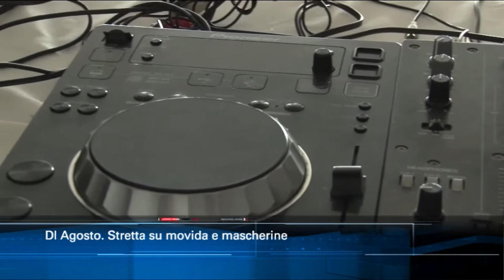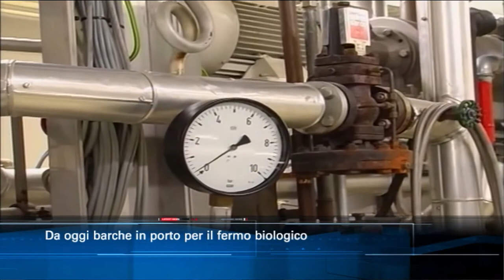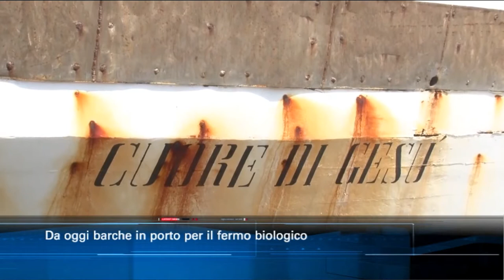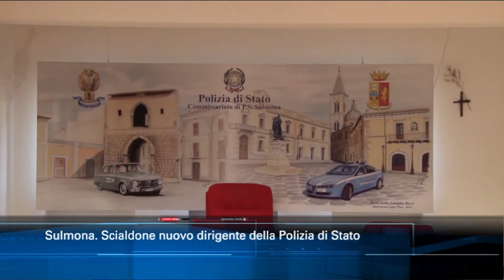TgSei Edizione delle 14 Lunedì 17 agosto 2020